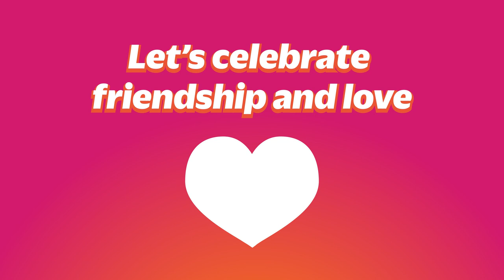Fostering Friendship at Work | Seguros Confie | Building a Strong Work Community!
Step into the heart of Confie's wellness and vibrant culture with our employees sharing tales of friendship, positivity, and personal growth! Explore the friendship at work that defines our place, where every colleague is more than just a coworker – they're a work bestie. Immerse yourself in uplifting conversations, motivational quotes, and personal development stories that paint a vivid picture of Call Center life at Confie.

Join us to witness firsthand the great culture that sets us apart. Discover why our Call Center jobs aren't just for anyone; they're for you.